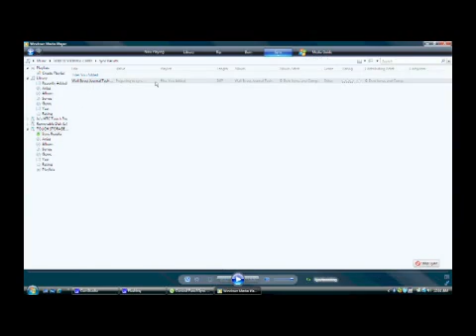How to Get Your Creative ZEN Touch to Work in Windows Vista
How to Get Your Creative ZEN Touch to Work in Windows Vista. Part of the series: Microsoft Windows Vista Help. Get your Creative Zen Touch to work in Windows Vista by downloading the drivers for the Creative Zen and getting Vista to recognize it as an external storage device. Learn how to sync up a Creative Zen Touch to music on Windows Vista with help from a network engineer and IT specialist in this free video on Microsoft Windows Vista.